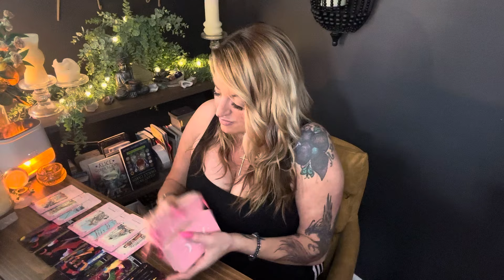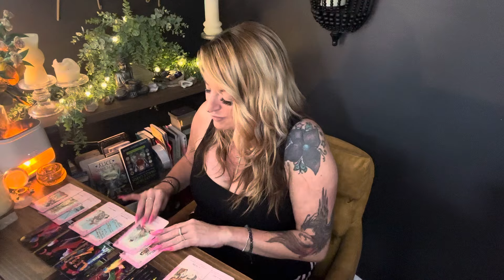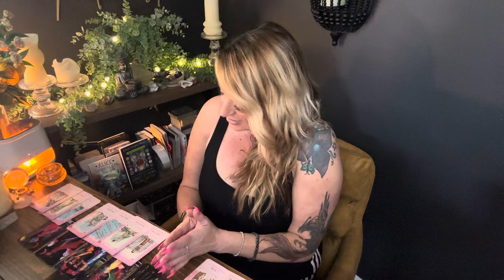Scorpio| Karmic completion. Theyre trying to protect you. Tension with third-party new ❤️ for some.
Scorpio, June 2024 tarot reading Scorpio love tarot reading

​⁠  ~ messages from spirit twinflamereading’s
​⁠ personal growth

 text with questions booking through website most efficient 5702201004

15 minute FaceTime $25
30 minute FaceTime $45
60 minute FaceTime $85
90 minute FaceTime $135